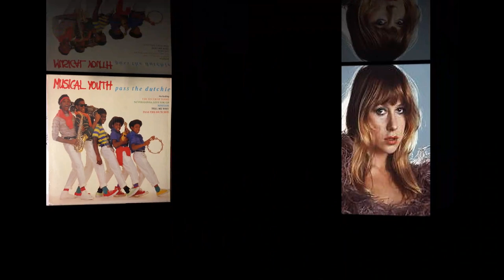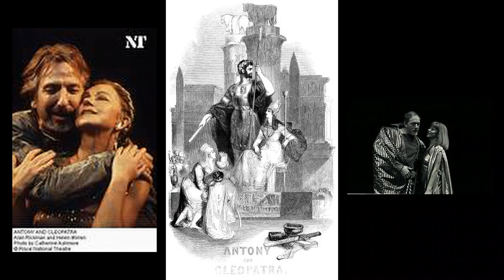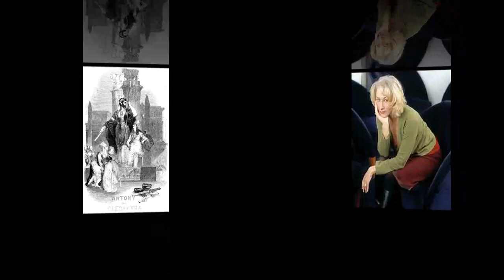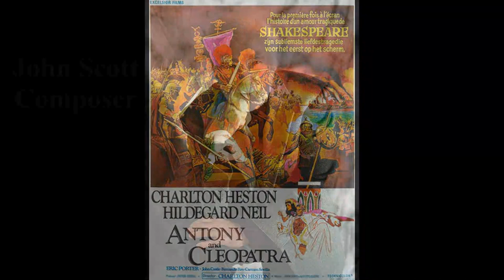Helen Mirren on Desert Island Discs 1982 with Roy Plomley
BAFTA and Oscar winner actor Dame Helen Mirren in an early interview with Roy Plomley where she reflects of her early acting career.  As we all know she went on to acclaim with her roles as DCI Tennison in Prime Suspect and playing both Queen Elizabeth I and Elizabeth II winning an oscar for the latter.  She prefers stage work as she explains and taking ones clothes off is part of the job.  This is an edited version of the interview with some extra music from her work and others to illustrate the discussion.